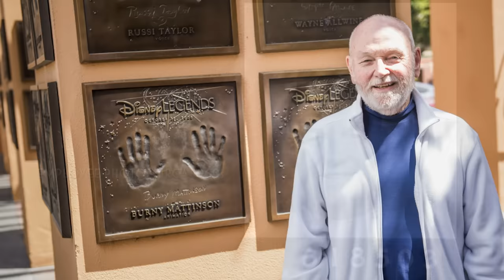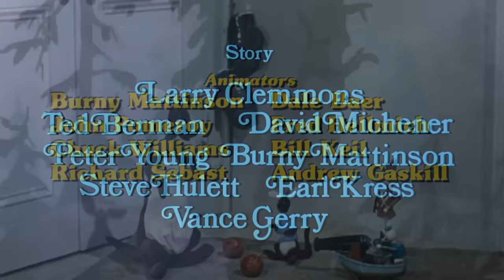Once Upon a Studio l Once Upon a Legend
Disney Animation legend Burny Mattinson stars in "Once Upon a Studio."

Welcome to the official Walt Disney Animation Studios YouTube channel! There’s much from the archive that we want to share, while also giving you glimpses into our current studio--a dynamic place full of fresh voices and talent.